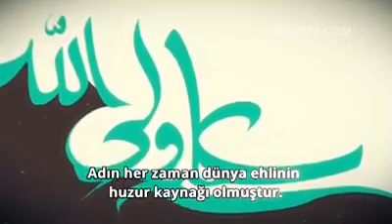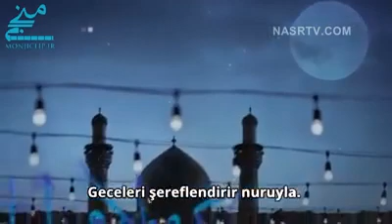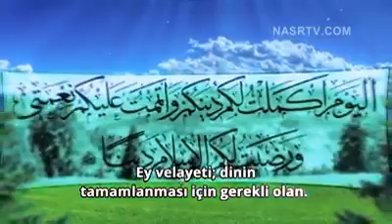EY HAYDAR KALPLERİN ARZUSU(altyazılı)